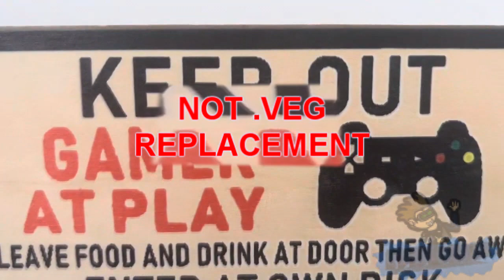chadtronic scan but its Visit to Charlie